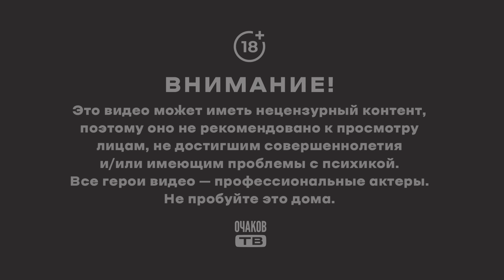Дурень думкой богатеет